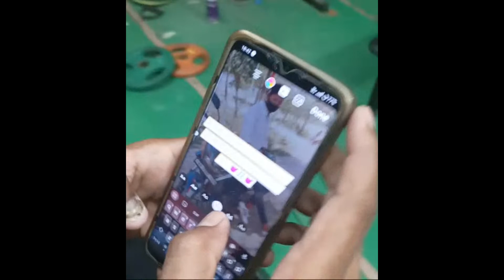Highlight 0:00 – 2:35 from GYM 😱💯💔 Broker